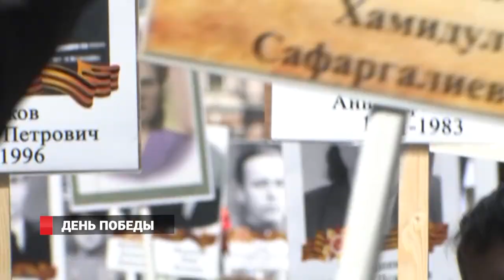Владивосток одним из первых отметил День Победы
Парад военной техники, шествие Бессмертного полка, солдатская каша, концерт, красочный салют. Программа была рассчитана абсолютно на каждого: и на ветеранов, и на детей, и на их родителей.